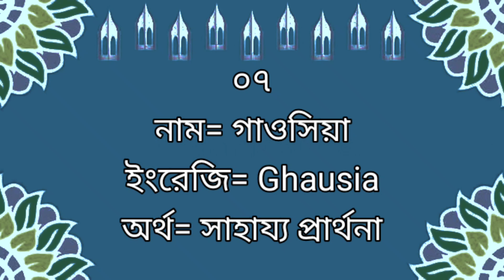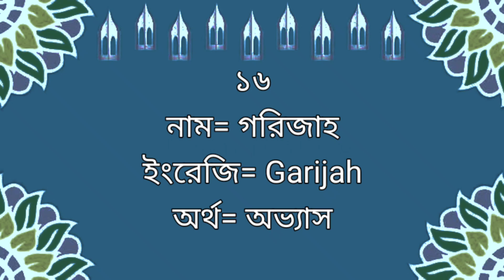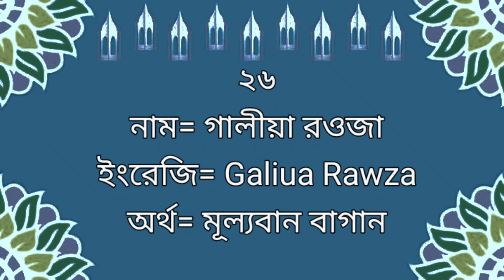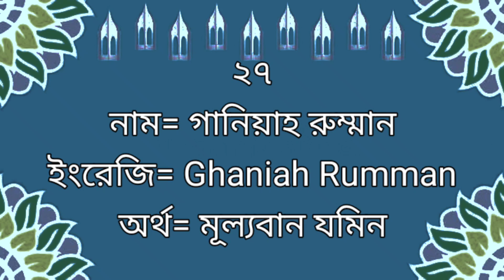G/গ অক্ষর দিয়ে মেয়েদের নাম বাংলা অর্থসহ।Muslim Baby Name And Meaning Bangla